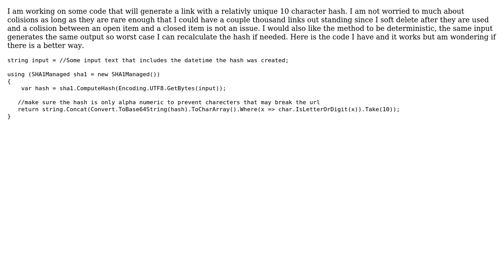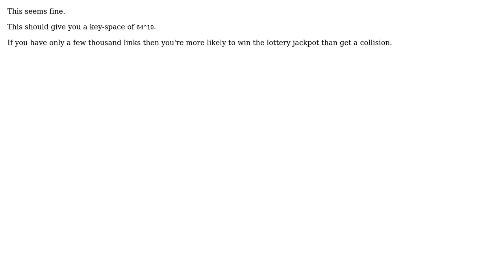Short hash generator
With thanks & praise to God, and with thanks to the many people who have made this project possible! You are responsible for your own actions.